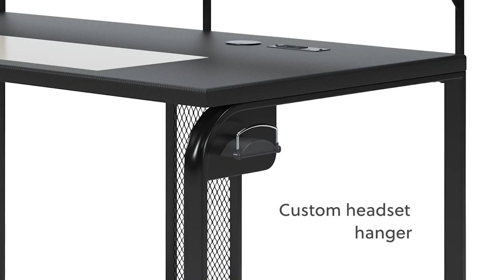Lynxtyn Black Home Office Desk